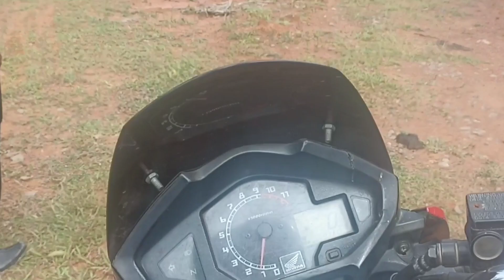Masuk Jalur yang licin - Dan berlumpur | Mampir MotoVlog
Bersama rombongan ngantar nganten kami masuk jalan Perkebunan Kelapa Sawit yang jalurnya licin dan berlumpur karena habis di guyur hujan

Mampir MotoVlog
Salam Satu Aspal